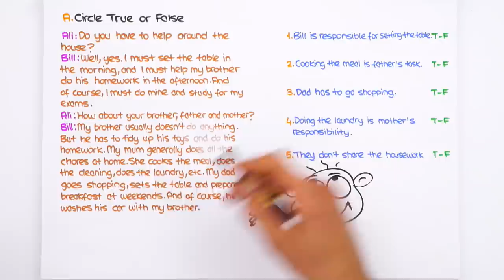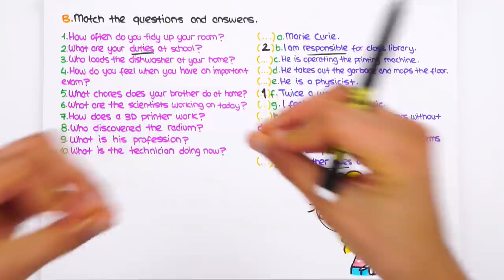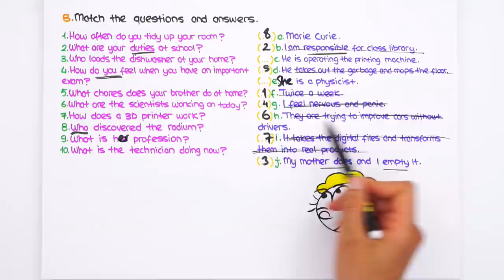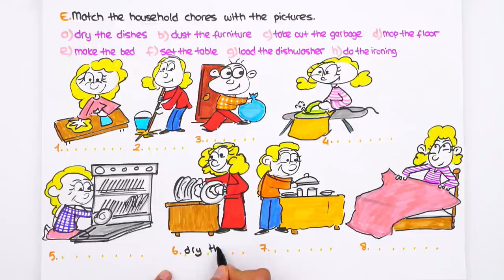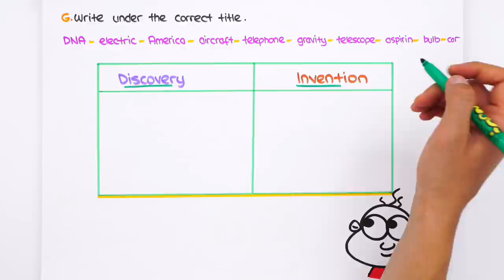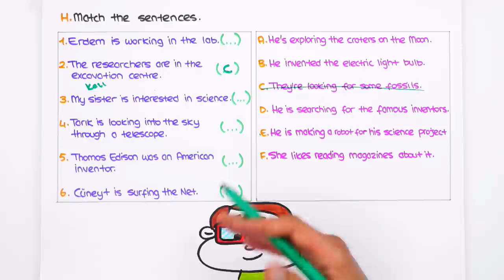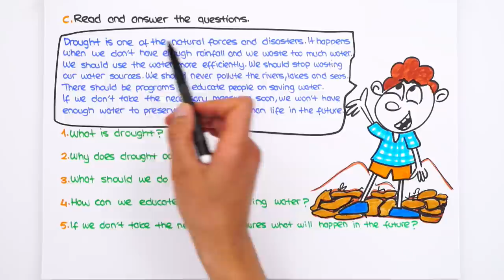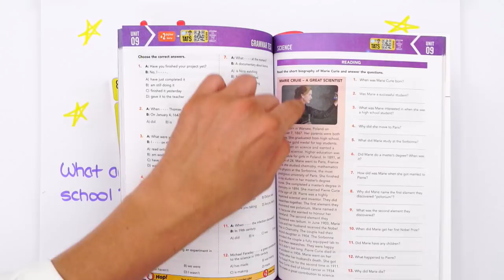8. Sınıf İngilizce 2.Dönem 2.Yazılıya Hazırlık | 2022 📝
Yazılılara bomba gibi hazırlanmak için👇
8. Sınıf Yazılı Kampı programını buradan indirebilirsin
8.Sınıf derslerinde bilmen gereken ve yazılılarında kullanabileceğin tüm taktikleri içeren yazılı kampı ile karşınızdayız! 🤗 İngilizce sınavına girmeden önce kullanabileceğin hap bilgiler ve konuları pekiştirebileceğin sorular bu videoda! Sakın kaçırma 😍⭐

Videonun Girişi: 00:00
Chores Yazılı Provası: 01:21
Yazılı Provası: 05:42
Science Yazılı Provası: 11:07
Chores Yazılı Provası: 18:49
Natural Forces Yazılı Provası: 22:02
Yazılı Provası: 24:13
Science Yazılı Provası: 27:21
Yazılı Provası: 31:13